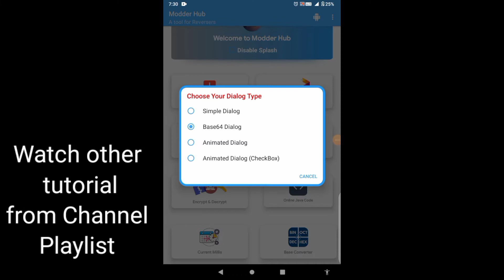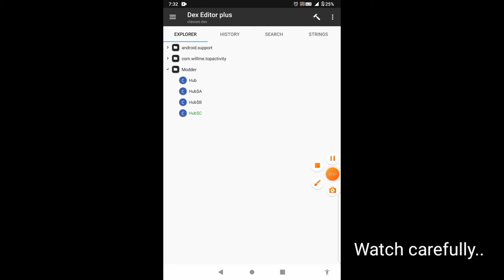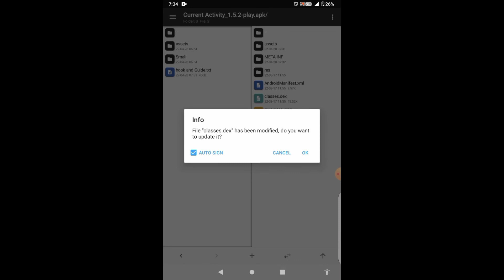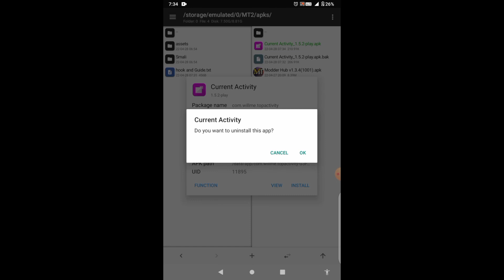How to make DialogBox for your mod apk // Modder Hub Dialog//New Dialog Maker Tool